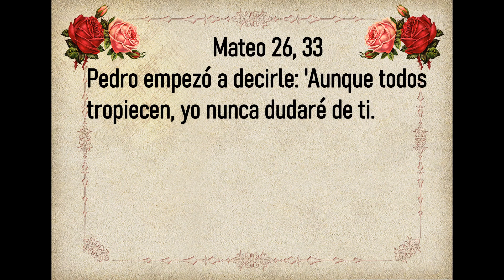Evangelio de Hoy Jueves 31 de Octubre 2024. San Lucas 13, 31-35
“Vete de aquí, porque Herodes quiere matarte”.
🙏Evangelio de Hoy Jueves 31 de Octubre 2024🙏
Jueves de la Semana 30 del Tiempo ordinario
Santo                       San Quintín
Primera Lectura     Efesios 6, 10-20
Salmo               143

🙏 Mateo 26, 33 Pedro empezó a decirle: 'Aunque todos tropiecen, yo nunca dudaré de ti. 🙏